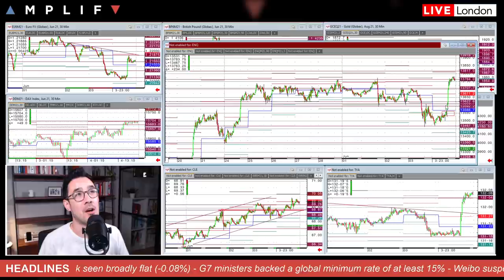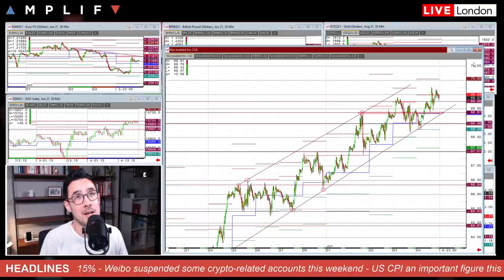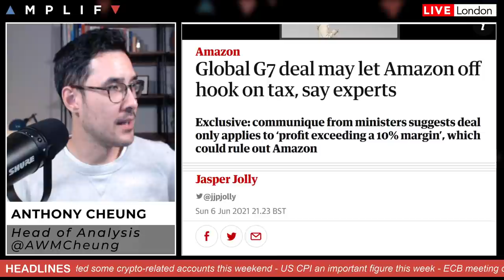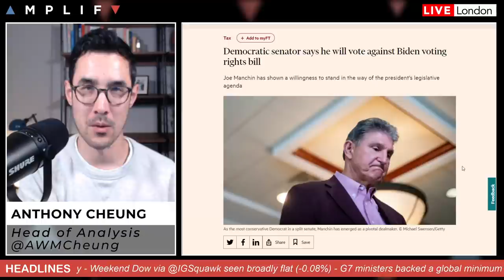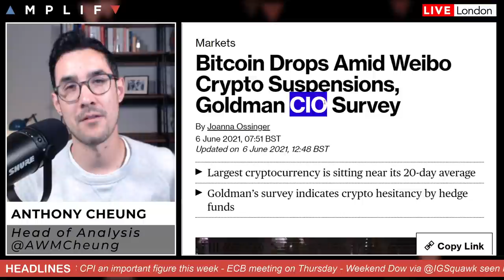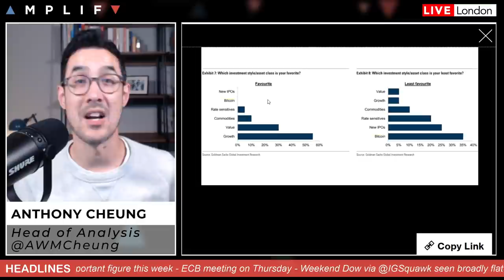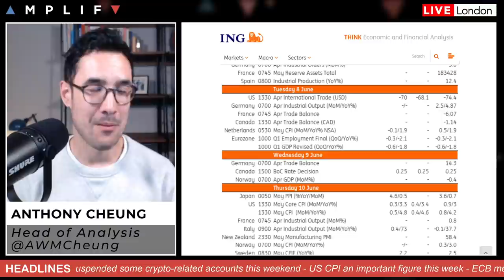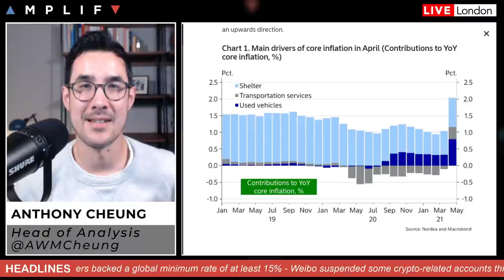This Week In Markets: 7th - 11th June 2021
Head of Market Analysis Anthony Cheung delivers the weekly outlook.

- Summary of weekend headlines and week ahead (00:00)
- Review of the charts and how we are set up for the week ahead (1:19)
- G7 agree a historically corporate tax plan (7:40)
- Democratic Senator Manchin votes against Biden rights bill (10:16)
- Bitcoin dropped amid Weibo crypto account suspensions (13:50)
- A look at the main calendar events this week including US CPI, BoC & ECB meetings (16:20)